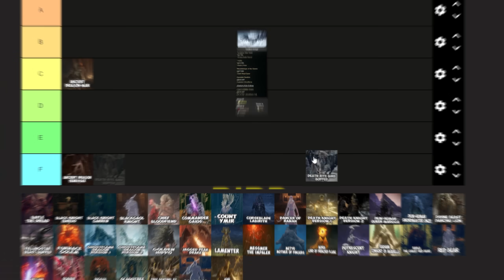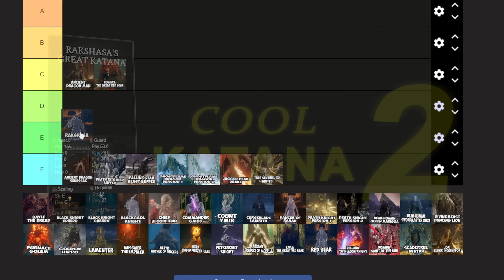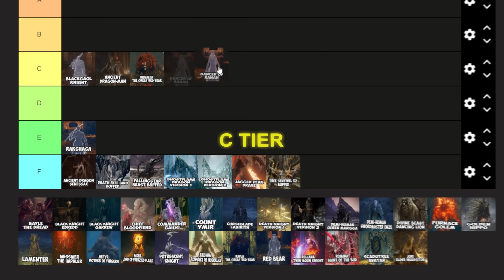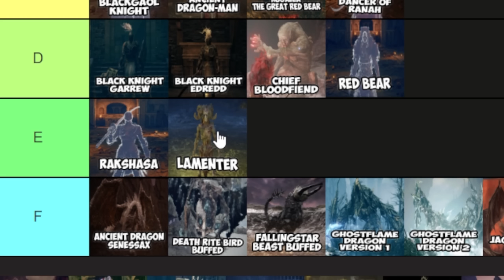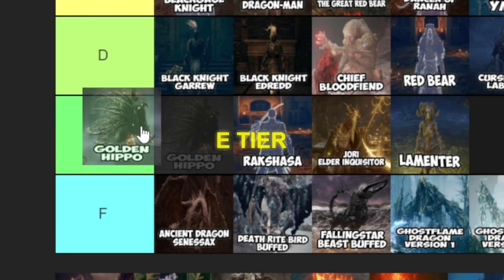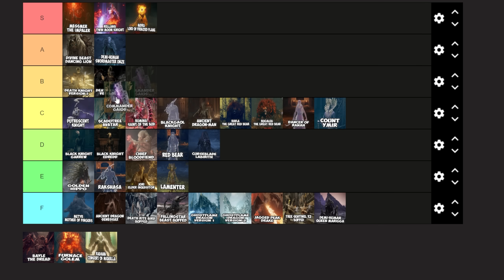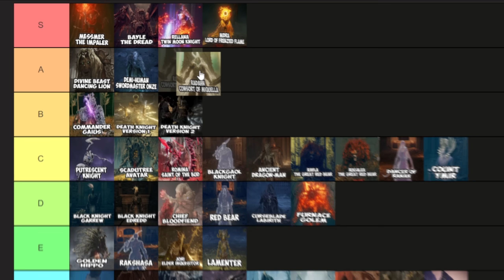Rating every Elden Ring DLC boss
I put every elden ring dlc bosses in a tier list